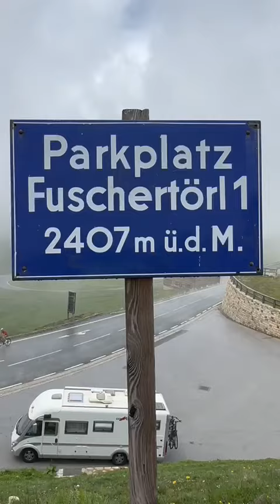Uskoro....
Grossglockner i Dolomiti.